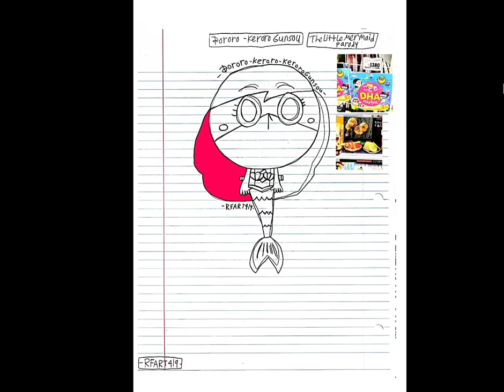9-4/11-2023 - How to draw Dororo from Keroro Gunso (The Little Mermaid Parody)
This is my future The Little Mermaid parody student animated tutorial film, made on September 4/11, 2023, about how to draw a cute Dororo from Sergeant Keroro anime in Disney's The Little Mermaid parody.

Reference Links:
Cute Dororo: